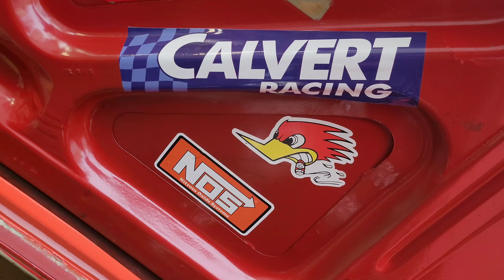90/10 shocks install: Ford Mustang!